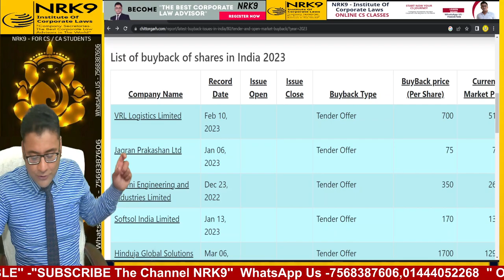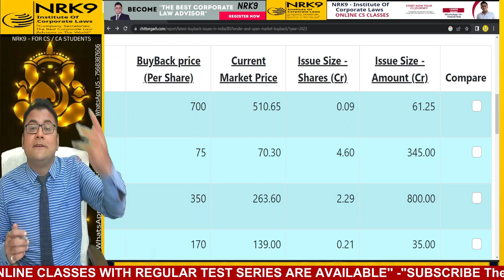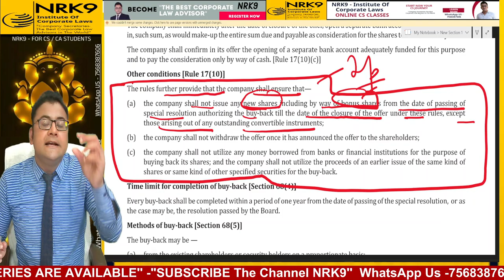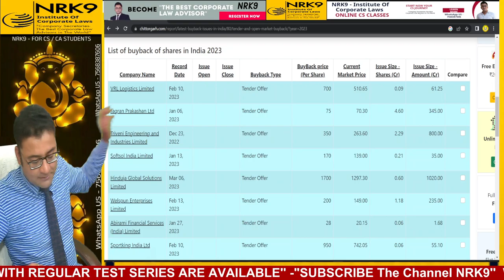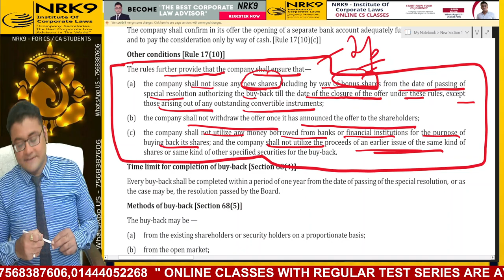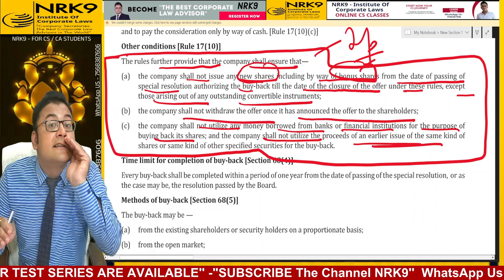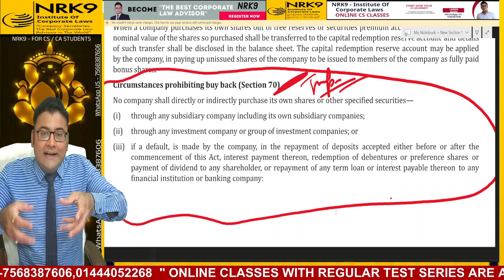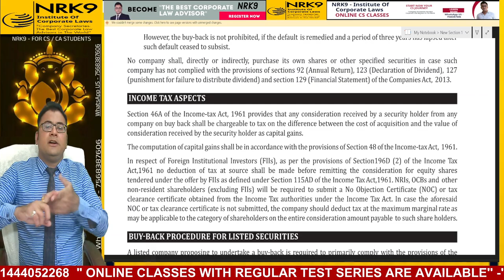BUY BACK OF SHARES / PART-10 TYPES OF CORPORATE RESTRUCTURING / CRILW CS PROFESSIONAL JUNE 2023.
TYPES OF CORPORATE RESTRUCTURING / CRILW CS PROFESSIONAL JUNE/ DEC. 2023. CRILW CH-1

CS DEC. 2022 EXAMS VERY VERY IMPORTANT FOR CS EXAMS CORPORATE_RESTRUCTURING

Does Company Secretary Get Salary In Crores??
Commercial Paper || Inter Corporate Loan And Investment  CS Executive & Professional

@The ARK NRK-9 An Institute Of Corporate Laws is available on this channel.